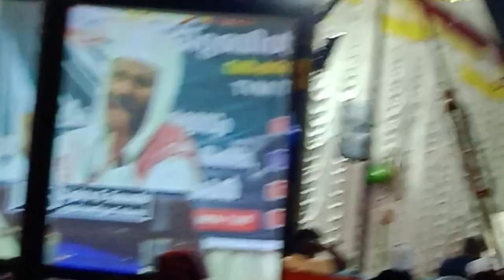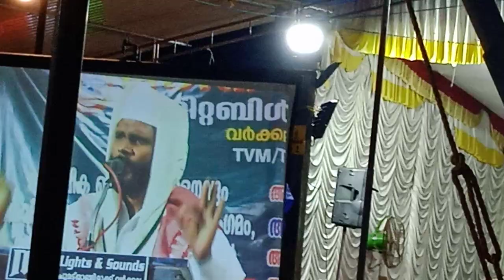മദീന നിലാവ് ചാരിറ്റി നടത്തിയ മദ്യപാനം വിഷയമാക്കിയ ഇസ്ലാമിക മതപ്രസംഗം@JKN5379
ഡിസംബർ 20 തിരുവനന്തപുരം വർക്കല ജാതി മത ഭേതമന്യേ മരണാനന്തര ചടങ്ങുകൾക്കുള്ള പലക തുണി മറ്റനുബദ്ധ സാധനങ്ങൾ ഫ്രീയായി കൊട്ക്കുന്നമദീന നിലാവ് ചാരിറ്റി സംഘടിപ്പിച്ച വിഞ്ജാന ക്ലാസ്